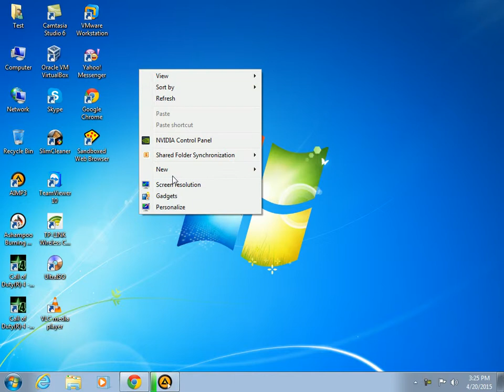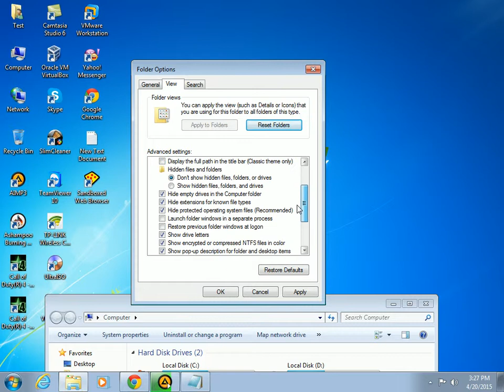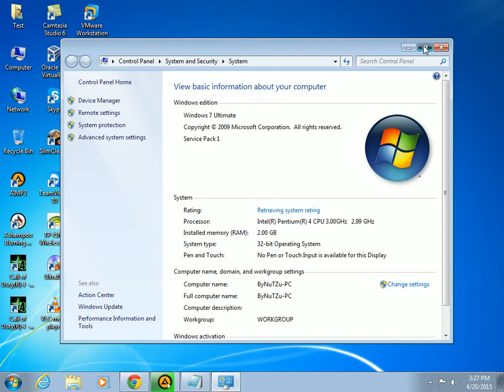Cum se optimizeaza Windows 7